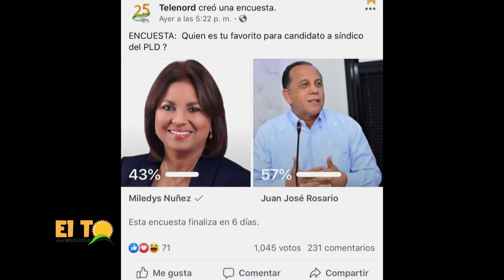Resultado del sondeo entre Juan Jose Rosario contra Miledys Nuñez